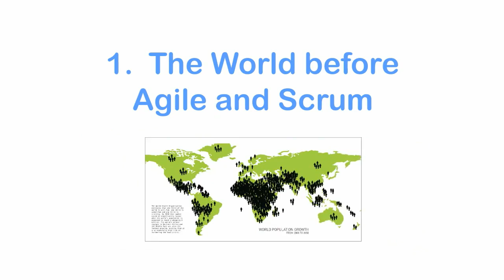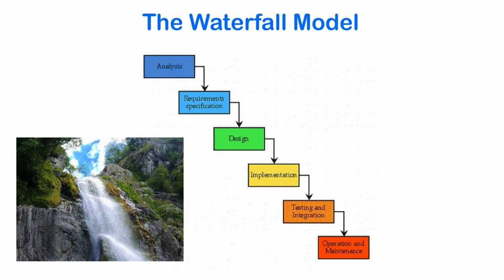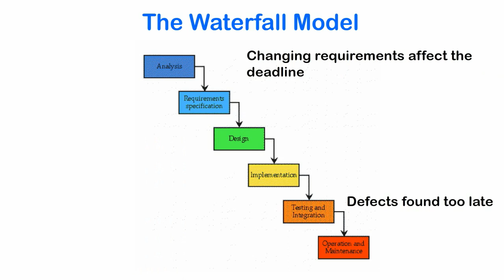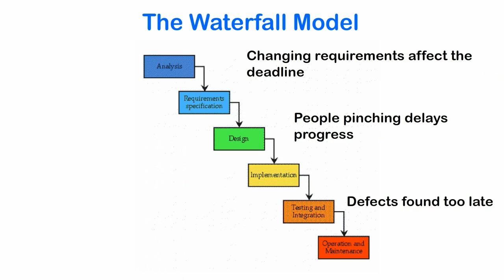002 The Waterfall Model